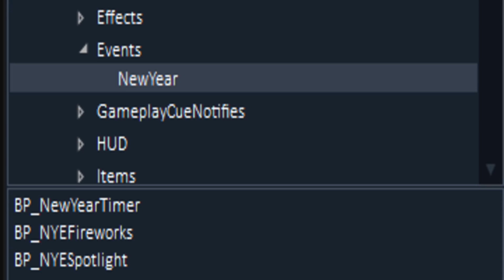*ÚJ EVENT* MINDENKINEK INGYEN SKIN! *WinterFest* | FORTNITE UPDATE v11.31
▼HA KÜLDENÉL CSOMAGOT▼

Kiss Norbert - Special Effects Media
1054 Budapest, Akadémia utca 9.

▼ GÉPEM ▼

Alaplap ►  Gigabyte Z370 AORUS Ultra Gaming 2.0
Ram ►G.Skill TridentZ RGB Series 16GB
Proci ►Intel Core i7-8700K
Videókártya ►  Zotac GeForce GTX 1070TI 8GB Mini 8GB GDD
Táp ► Corsair 750w

▼ TARTOZÉKOK ▼

Füles ► eShark HEADSET ESL-HS2 KUGO / Steelseries Artic 7
Egér ► eShark MOUSE ESL-M3 AIKUCHI / Logitech G703 Wireless
Egérpad ► eShark MOUSE PAD 90 x 40 cm ESL-MP1 KARUTA
Billentyűzet ► eShark KEYBOARD ESL-K1 KODACHI